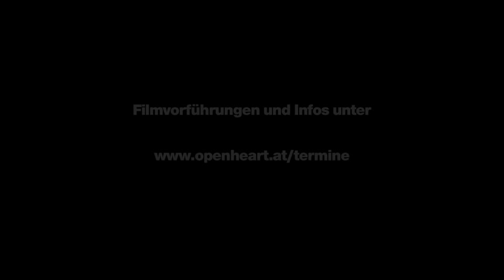Im Fluss des Lebens - Trailer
Im Fluss des Lebens ist ein Film über das Gleichgewicht auf der Erde, zwischen Natur, Menschen, Politik und Wirtschaftstreibenden -- ein Film über die Verbundenheit allen Seins. Der Weltenwanderer Gregor Sieböck nimmt uns mit auf eine Reise nach „Patagonia Magica", wo wir am Beispiel des geplanten Mega-Staudammprojekts „Hidroaysén" das vorherrschende Paradigma Wirtschaftswachstum als alleinigem Indikator für Lebensqualität hinterfragen und andere Lebenswege kennenlernden -- Menschen, die im Einklang mit der Natur und mit ihrer eigenen Natur in Dankbarkeit und Freude leben.
Die Personen, die wir im Film kennen lernen, verbindet ein Fluss, der freie, ungestüme, türkisblaue Río Baker, der Reisende aus aller Welt in seinen Bann zieht, die wenigen, die es auf die Carretera Austral verschlägt.

Entstanden ist ein persönlicher Einblick in den Alltag von Menschen, die im Einklang mit der Natur und mit ihrer eigenen Natur in Dankbarkeit und Freude leben, weitab von der Zivilisation. Sie leben scheinbar abgeschieden, doch auf unserem Planeten kann nichts getrennt betrachtet werden. Alles ist miteinander verbunden, und erst dieser Gedanke eröffnet völlig neue Wege in eine erfüllte Zukunft für alle Menschen auf der Erde.
Faszinierende Naturaufnahmen lassen Reiselust aufkommen. Provokante Aussagen der Protagonisten rütteln auf, laden zum Nachdenken ein und inspirieren zur Veränderung im Kleinen wie im Großen!